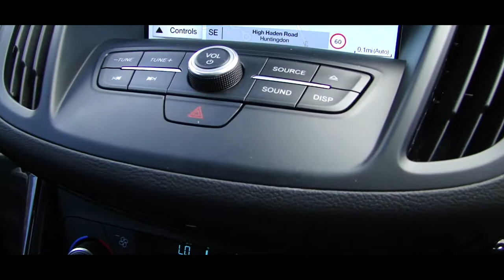2017 FORD KUGA 1.5 TITANIUM TDCI 5DR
Welcome to our gorgeous 2017 Ford Kuga 1.5 TDCI Titanium, Presented In Moondust Silver, With only 11,000 Miles On The Clock, Features Include Heated Seats + Steering Wheel, And Headlamp Washers, Comes With Diamondbrite Paint Protection.